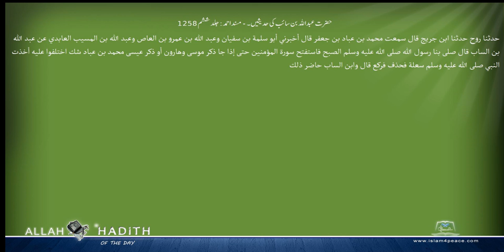حضرت عبداللہ بن سائب کی حدیثیں ۔ مسند احمد Musnad Ahmad Islam4Peace com